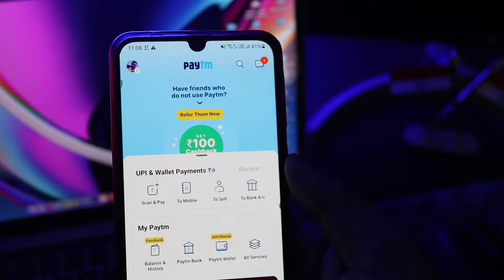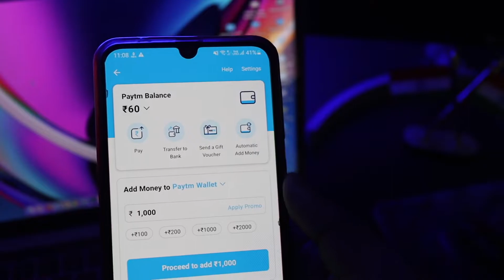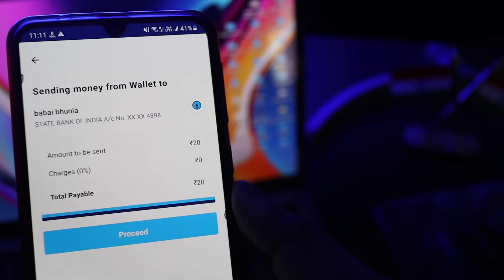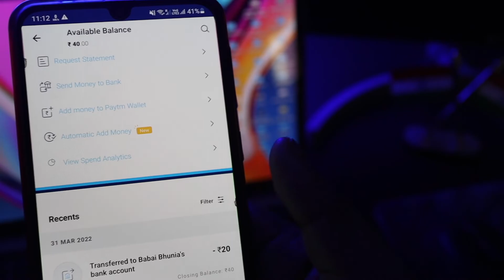Paytm Wallet To Bank Account Transfer Without KYC 2022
Paytm wallet to bank account transfer Bina KYC ke Paytm wallet ka Paisa Bank mein Kaise nikale 2022. Money transfer paytm wallet to bank | Paytm wallet se paise kaise nikale | Paytm wallet to bank.